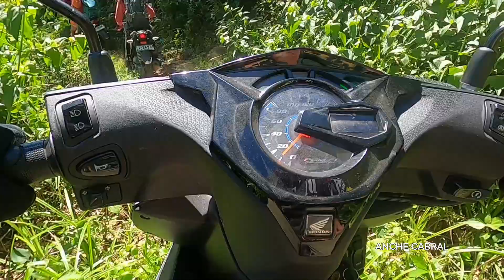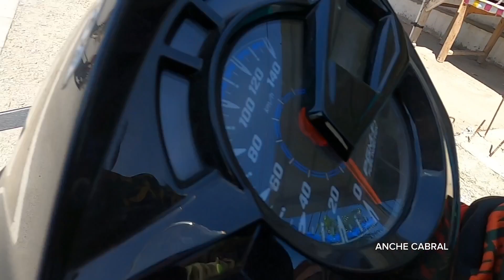Tolobere Trip part 3